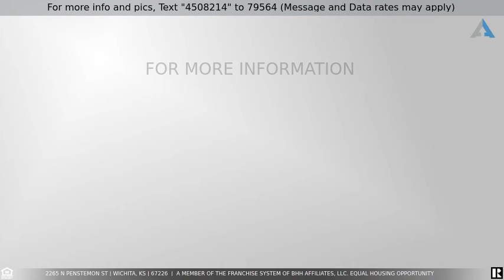Priced at $350,000 - 2265 N Penstemon St, Wichita, KS 67226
A must see patio home in the coveted Summerfield Addition of Tallgrass. This magazine worthy single story home has been completely remodeled. Twelve foot ceilings throughout the living areas give the home a spacious, airy feel. The kitchen features new custom cabinets and range hood with incredible granite countertops and a marble backsplash. The master suite has vaulted ceilings, ensuite with large shower, double vanities and private water closet. A large walk-in closet offers the convenience of laundry at your fingertips. The second main floor bedroom has floor to ceiling windows and would be ideal for guests or as an office. The finished basement nearly doubles the living area in the home. The family room includes a wet bar, the basement bedroom has its own full bathroom, and both areas have daylight windows. The home also features a private backyard with existing landscaping, a new roof and LED lighting throughout. Call today for a private showing!